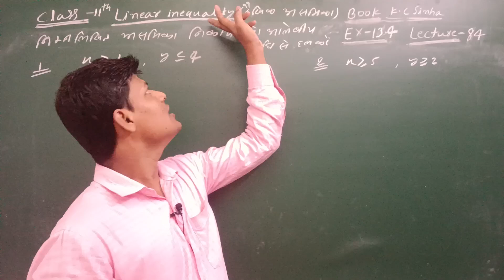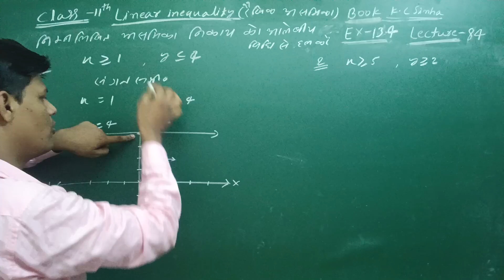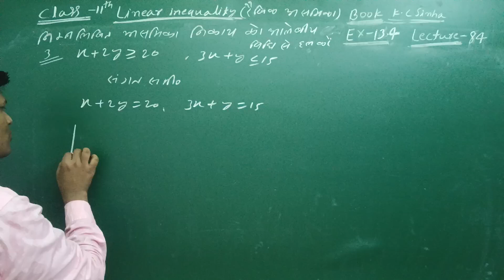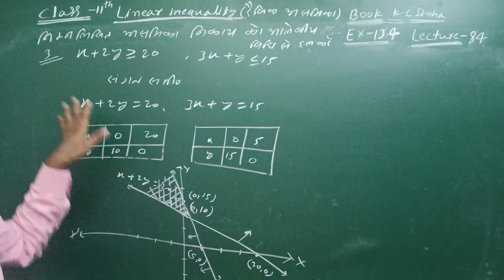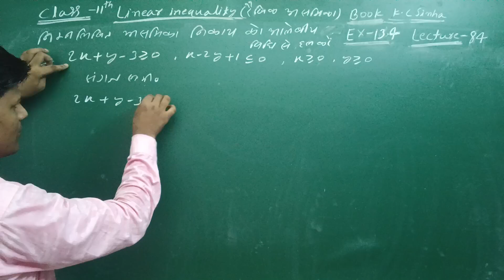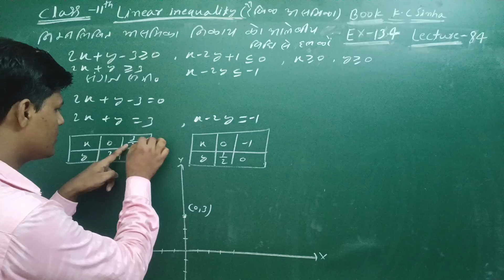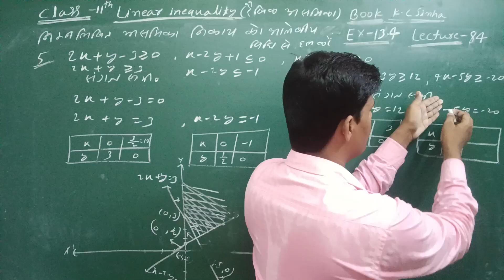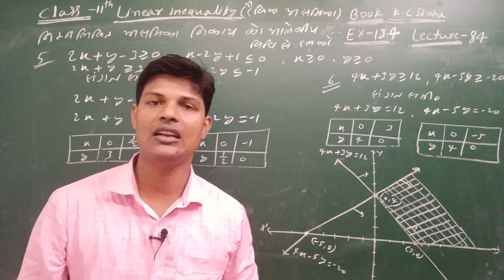Class 11th, KC sinha book, Ex-12.4 , linear inequalities, inequality graph method (lecture 84),stu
Class 11th, KC sinha book, Ex-12.4 , linear inequalities, inequality graph method (lecture 84),students frend

Questions no 1 से Questions no 6 तक solution